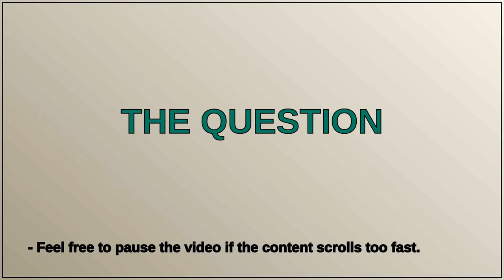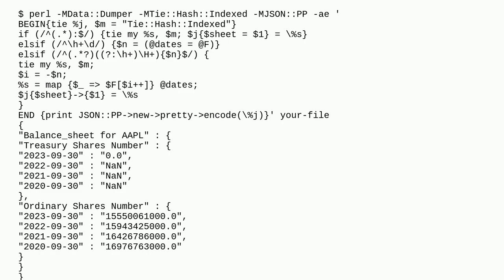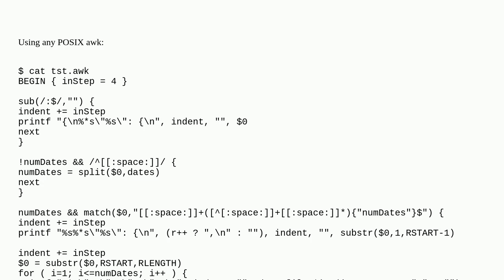Unix: Convert table to json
Convert table to json

A special thanks goes out to the community

  text-processing json